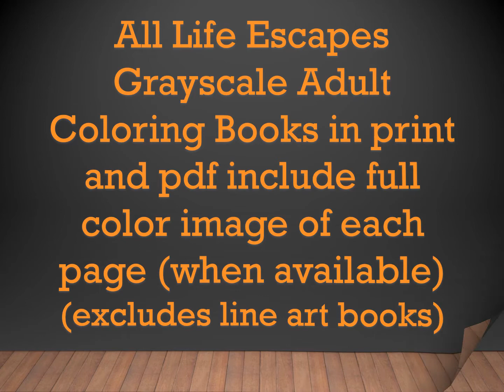Bunny Fun Adult Coloring Book Flip Thru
Bunny Fun is a Life Escapes Adult Coloring Book by Kimberly Hawthorne

48 Grayscale coloring pages

Available in print on Amazon